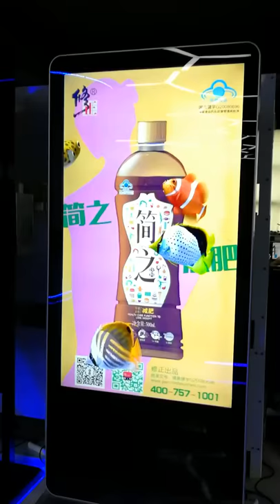Shenzhen USER Special Display Co. -naked eye 3D display 1